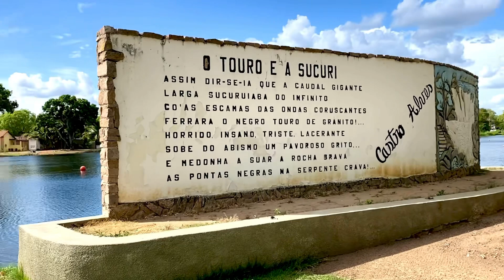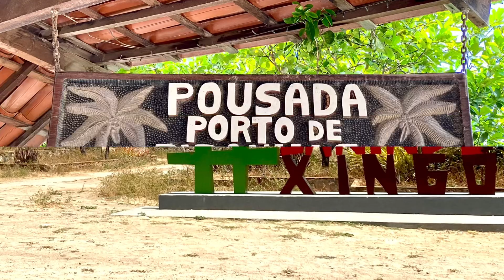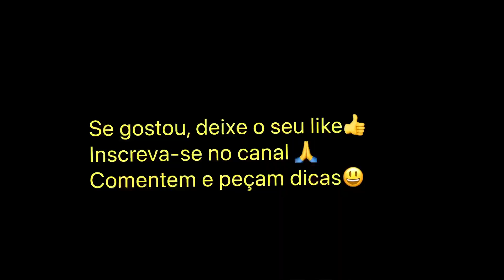Riqueza do Rio São Francisco em Piranhas AL e Paulo Afonso BA e sua bela região do “Velho Chico”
As cidades históricas de Piranhas AL e Paulo Afonso na BA são ricas desde a era do império e do cangaço. Além da riqueza natural do Rio São Francisco, que nasce em MG passando por 5 estados e desembocando no Atlântico.
Visitado em Nov2022.
Várias praia de Rios doces na região com as hidrelétricas de pauloafonso

20-21/11 Xingo AL e Cachoeira de Paulo Afonso 2D
Pousada Porto de Piranhas RS450,00 por 2 Diárias.
Almoço em Arapiraca Restaurante Marinez
Jantar Nalva Cozinha Autoral RS135,30 p 2Pessoas em Piranhas AL.
21/11 Hidrelétrica e Cachoeira Paulo Afonso entrada somente com guia contratado.
Mirante Gruta Talhado fechado ao público.
Pousada e Restaurante Ecológico Castanho muito bom RS12,00 água de côco.
Almoço Restaurante Capuxu. RS 42,93.
Ponte Metálica Dom Pedro II com vista da Hidrelétrica Paulo Afonso.
Mirante secular de Piranhas.
Jantar Restaurante Altemar Dutra RS 102,60. 2P.
22/11 Hidrelétrica de Xingo e Mirante São Franscico e Xingo (mirante não recomendo, abandonado)